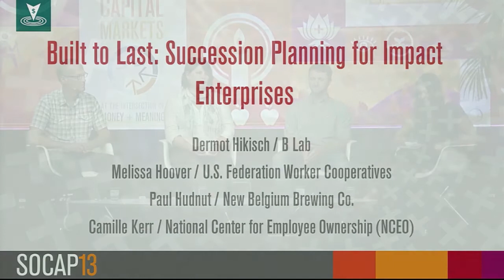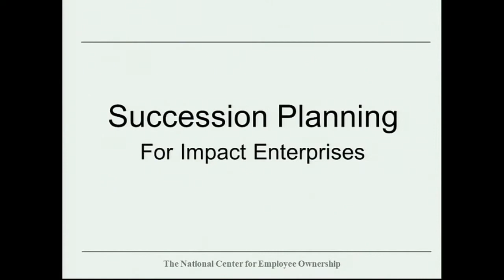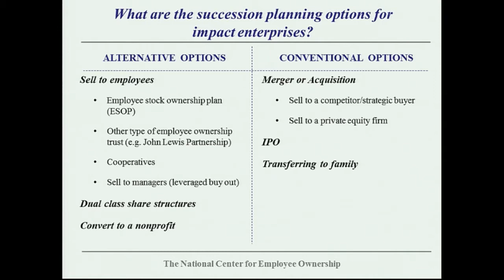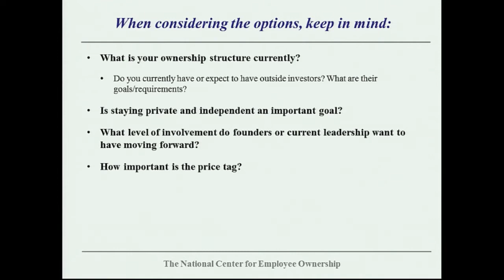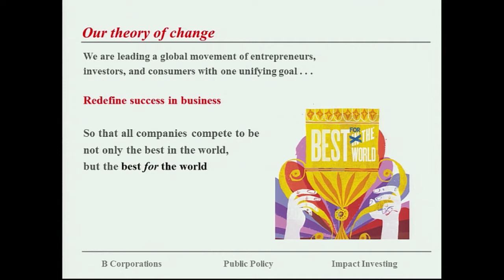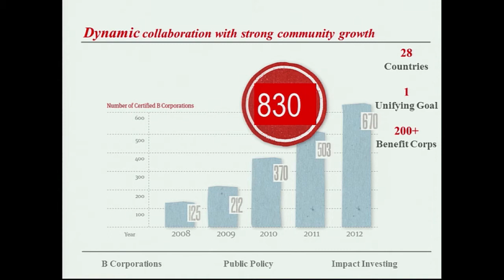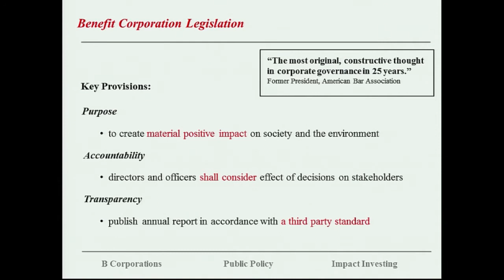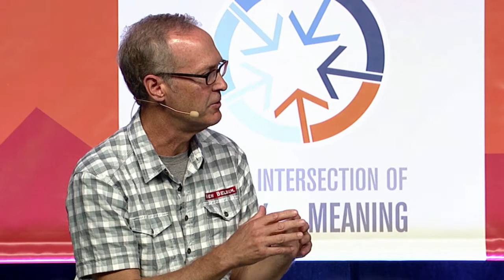Built to Last: Succession Planning for Impact Enterprises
When owners of a social enterprise are ready to move on, how can the company structure the transition to preserve its values and promote continued success? The conventional options may not be appropriate for a social purpose company, which has a heightened commitment to its stakeholders. This session looks at alternative strategies, and the case of New Belgium, to discuss how structures can help position companies to remain independent and continue to serve their social mission.

SPEAKERS
Dermot Hikisch, B Lab
Melissa Hoover, U.S. Federation Worker Cooperatives
Paul Hudnut, New Belgium Brewing Co.
Camille Kerr, National Center for Employee Ownership (NCEO)

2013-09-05